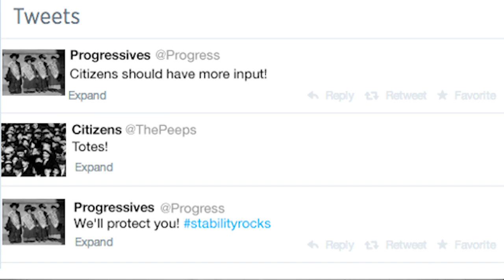Woodrow Wilson | 60-Second Presidents | PBS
Here's everything you need to know about Woodrow Wilson, the 28th President of the United States, in just 60 seconds.

60-Second Presidents is a collaboration between PBS LearningMedia and PBS Digital Studios, and is produced by Kornhaber Brown.